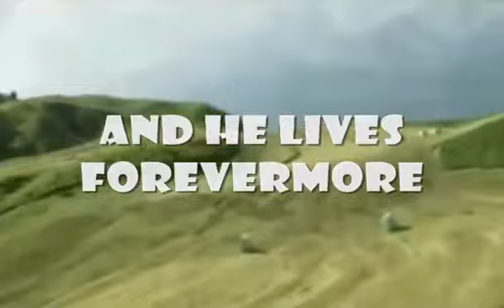Celebrate Jesus Celebrate - Unknown